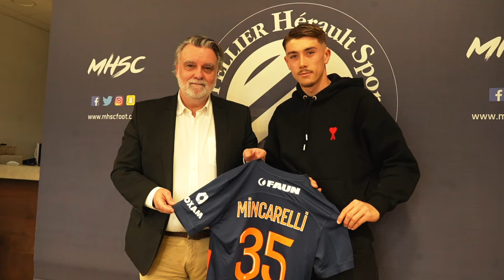✍️ 𝑳𝒖𝒄𝒂𝒔 𝑴𝒊𝒏𝒄𝒂𝒓𝒆𝒍𝒍𝒊 signe pro au MHSC